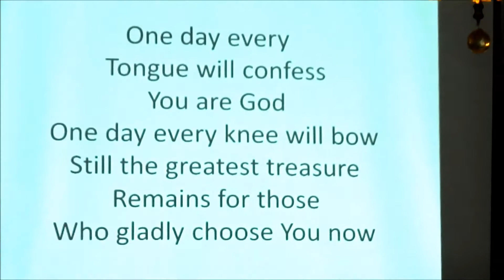Come, Now is the Time to Worship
By Sam Jebagnanam and team.